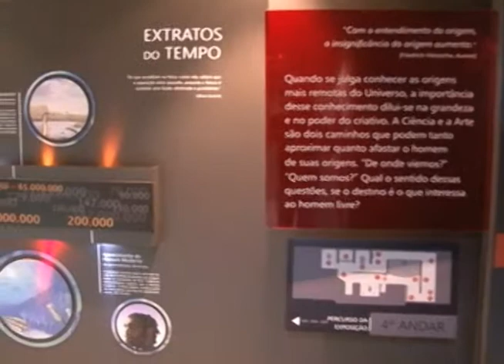Mixture 10 - Abertura e Planetário